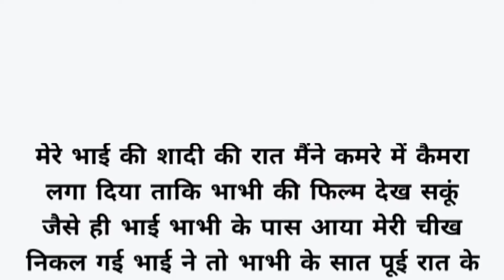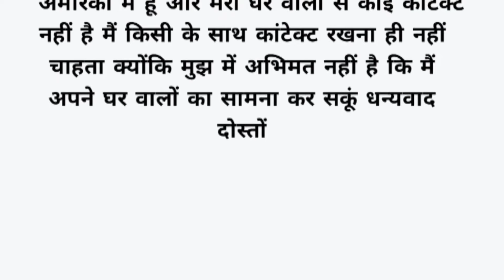An ll Emotional Heart Touching story Il Motivational story Il Sadabahar kahaniyan l Lessonblesstory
lovestory
sachchikahani
truelovestory
hindistories
sadstory
hindipodcast
audiostory
storytelling
writtenstory
hindinovels
hindikahani
sadabaharhindikahaniyan
hindistories
true story
motivational story
Hindi story